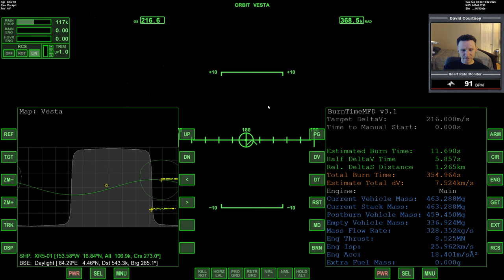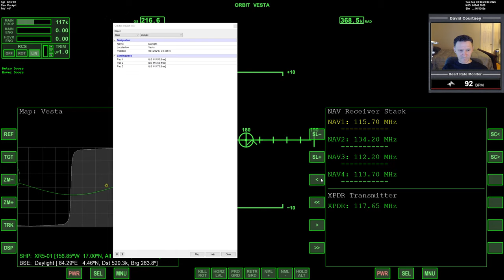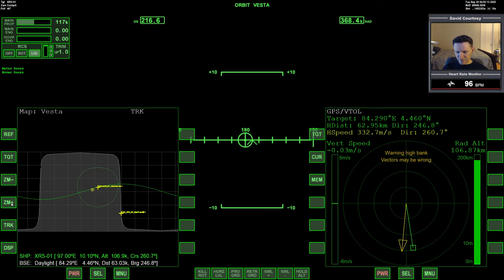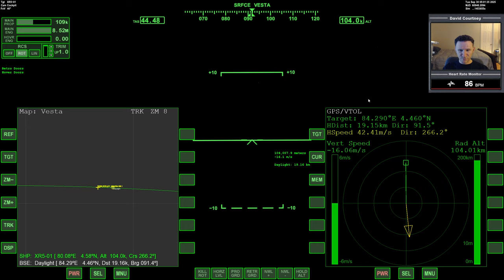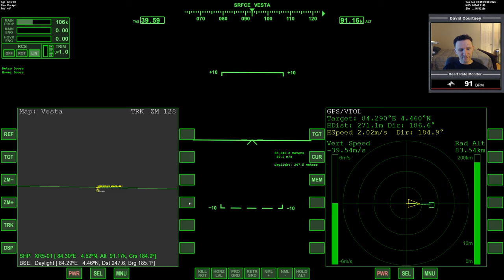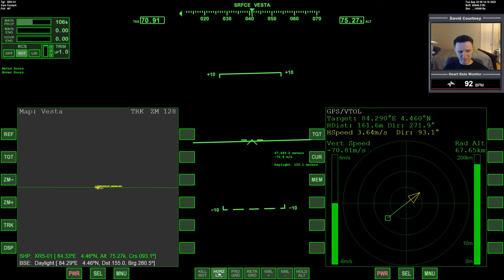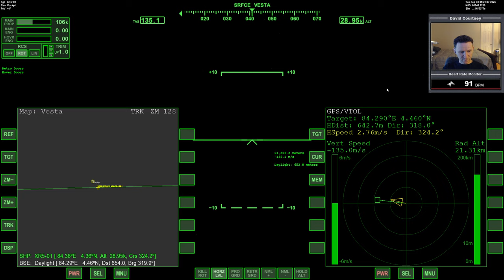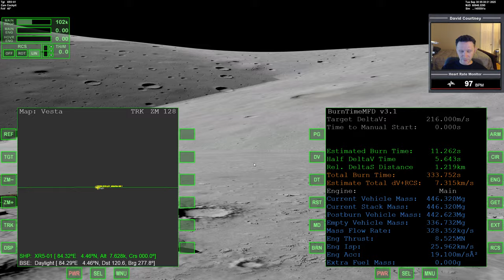Orbiter 2016 - [Part 7] Earth to Vesta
This video was recorded July 22, 2021